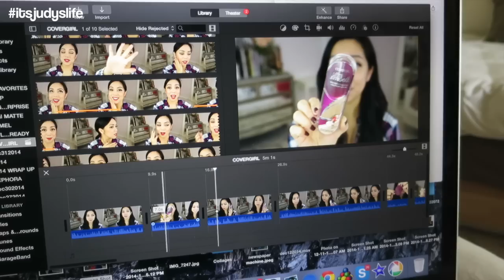My Very Own EYE CANDY! - February 11, 2015 - ItsJudysLife Vlogs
Thank you FiveFour Clothing for Sending Benji (and Me) some stylish outfits. I'm partnering with FiveFour for this video and some Details about their service are listed below.
- Subscription Clothing Service
- Pick Your (man's) Style Preferences and Likes
- Cool, stylish, contemporary, and comfortable clothing

Judy's Links

Benji's Links

Vlog Camera We Use:

Blendtec Blender